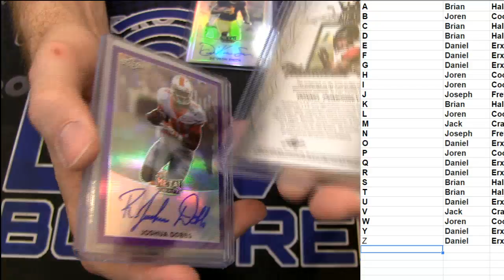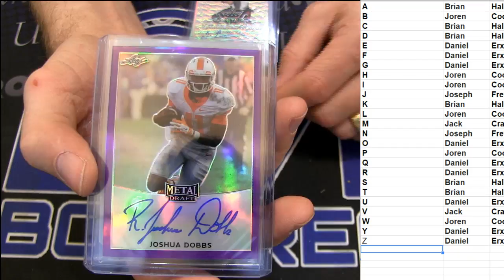NFL Deal Day #263 LBB